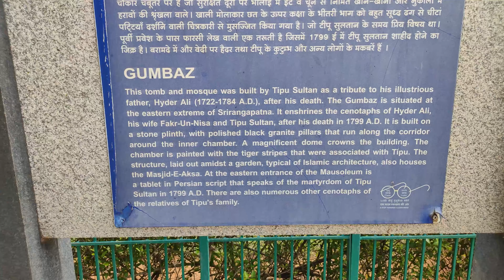TIPU SULTAN I GUMBAZ I SRIRANGAPATNA I বলক চাঁও I PART 2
This video is about a historical place SRIRANGAPATNA,

Srirangapatna is a town and one of the seven Taluks of Mandya district, in the Indian State of Karnataka. Located near the city of Mysore, it is of religious, cultural and historic importance.

Tipu Sultan, also known as Tipu Sahab or the Tiger of Mysore, was the ruler of the Kingdom of Mysore based in South India and a pioneer of rocket artillery.

*Why Tipu Sultan is famous?
Tipu Sultan, celebrated as a hero of colonial resistance, was defeated and killed on May 4, 1799 in the fourth Anglo-Mysore War by the forces of the British East India Company. Today marks the 221st death anniversary of the Muslim warrior-king of Mysore.

*Why Tipu Sultan lost the battle?
However, despite his bravery and martial skill, Tipu lost in the fourth Anglo-Mysore war fought in 1799. ... His military talent lost prowess in the complex web of intrigues causing Seringapatam to slip into the hands of the British with perfect ease. The second line of thought regards the role of treachery as untenable.

*At what age Tipu Sultan died?
47 years (1751–1799)

*Who is the father of Tipu?
Hyder Ali

*What is the cost of Tipu Sultan sword?
Mallya had purchased the sword for about Rs 1.5 crore at an auction. Vijay Mallya gave away Tipu Sultan's sword, which he had purchased for about Rs 1.5 crore at an auction, because “it brought him bad luck”.

*What is the capital of Tipu Sultan?
of Seringapatam
However Tipu sultan's troops were outnumbered and British secured victory at the battle of Seringapatam, which was the capital at the time of the battle in 1799. Now we will discuss the other three options: -The siege of Bangalore took place during the third Anglo Mysore war by the English army.